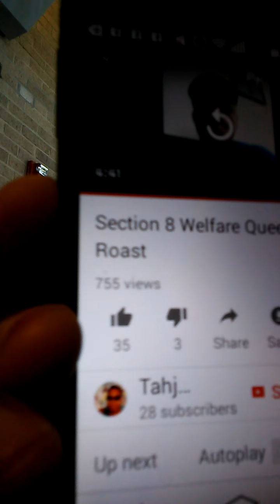SECTION 8 WELFARE QUEEN ROAST REVIEW: Jokes Done By YouTube Creator TAHJ NAJEED.